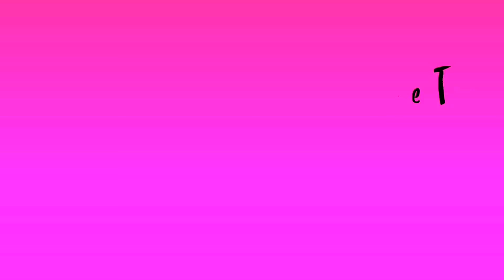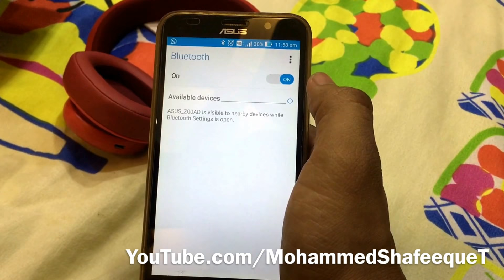JBL E55BT Bluetooth Headphone Review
JBL E55BT Wireless Headphone | JBL Signature Sound | Awesome Sounds  | Up to 20-hour battery life | Two-hour recharge time | Seamlessly switch between devices |  One-button universal remote with microphone | Sound controls on one ear-cup  | Tangle -free fabric cable | Improved ergonomic design | Signature JBL sound delivered by powerful 50mm drivers, in a sleek, stylish design.

JBL E55BT Wireless Headphone at Amazon